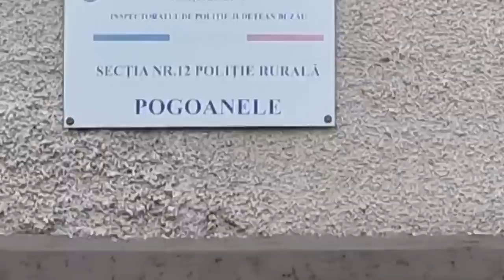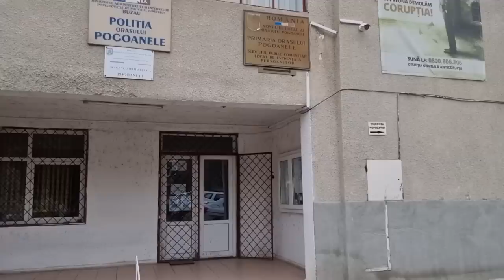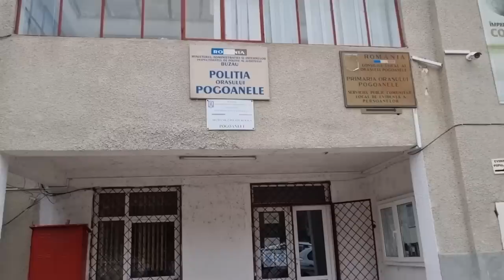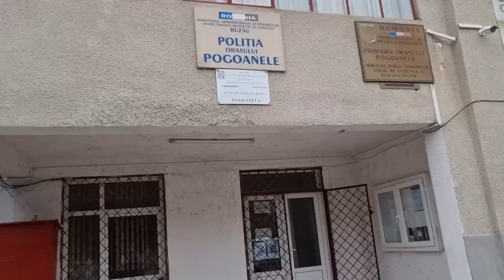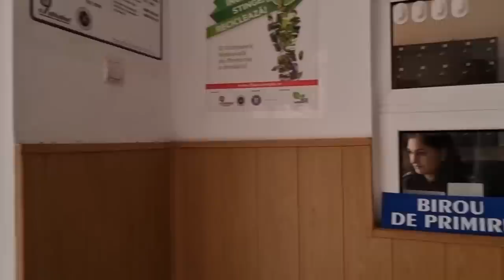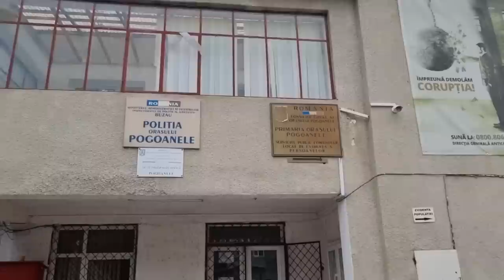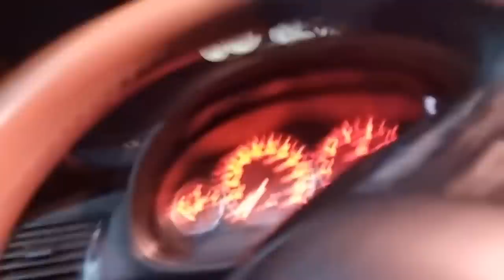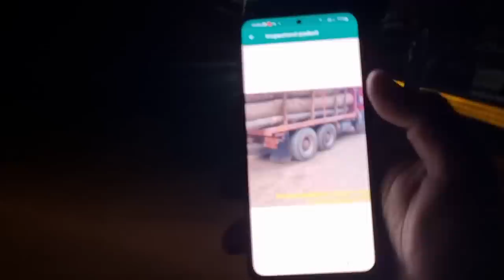Poliția română lovește din nou! Operațiunea lemnul mafiei eșuată ! 112 inofensiv !